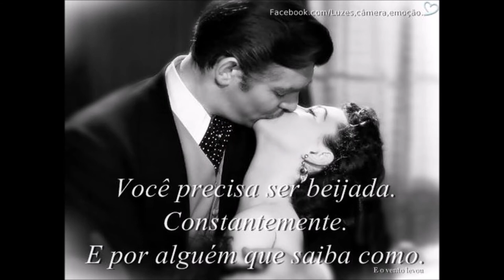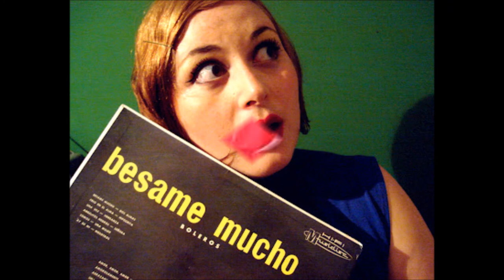BESAME MUCHO -- MAYNARD FERGUSON & DIANE SCHUUR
DIANE SCHUUR & MAYNARD FERGUSON
CD SWING ´FOR  SCHUUR
CONCORD RECORDS 2001
Big Bop Nouveau big band.
Diane Schuur - vocals, piano
Maynard Ferguson - trumpet
Paul Armstrong - arranger, trumpet
Denis DiBlasio - arranger, baritone saxophone
Pete Ferguson - trumpet
Patrick Hession - trumpet
Jeff Lashway - piano
Jeff Rupert - tenor saxophone
Mike Dubaniewicz - alto saxophone
Brian Stahurski - double bass
Brian Wolfe - drums
Tom Garling - arranger
Chip McNeill
Reggie Watkins trombone,arranger, musical director

BESAME MUCHO
(Consuelo Velazquez e Sunny Skylar)

Besame, Besame mucho
Each time i cling to your kiss i hear music divine
Ah, so besame, besame mucho
I love you my darling, say that you'll always be mine
Oh dearest one; if you should leave me
my little heart would take flight and this life would be through
Ah, a-basame, a-besame mucho
I love you darling, say that you'll always be mine
This love is something knew
my arms enfolding you
never knew this love before
Who ever thought I'd ever be holding you close to me

Whispering "It's you i adore"
Dearest one;
if you should leave me,

So dearest one;
So besame, besame mucho
I love you my darling, say that you'll always be mine (x3)

Vídeo editado por Antônio Augusto dos Santos, antaugsan, Antônio Bocaiuva, de Divinópolis, Minas Gerais, Brazil, e Bocaiuva, com imagens da Internet, de uso público. Música extraída do cd indicado acima. Se alguém julgar-se prejudicada nos direitos autorais relativos à reprodução sonora da faixa musical do vídeo, favor entrar em contato comigo pelo e-mail para exame do fato e possível retirada da música. Obrigado. Em 27/06/2017